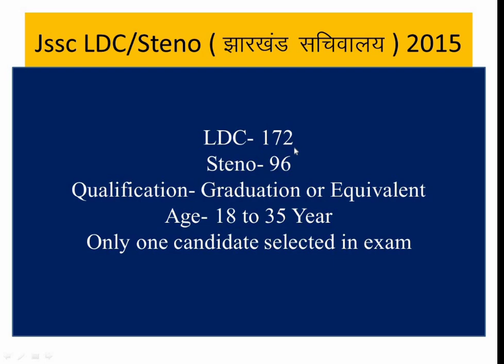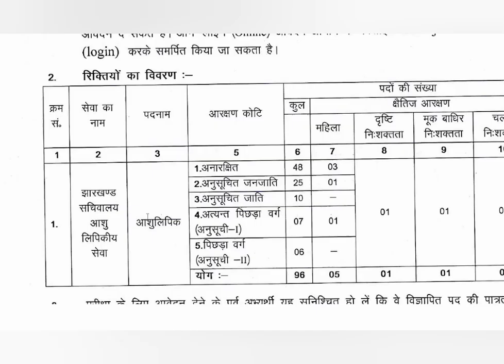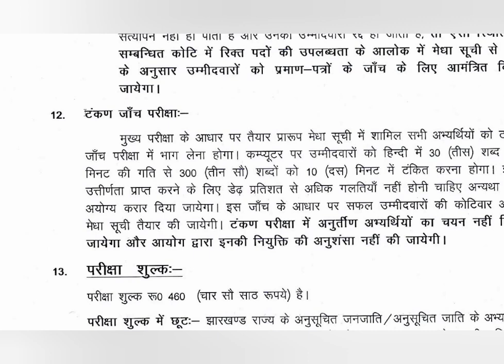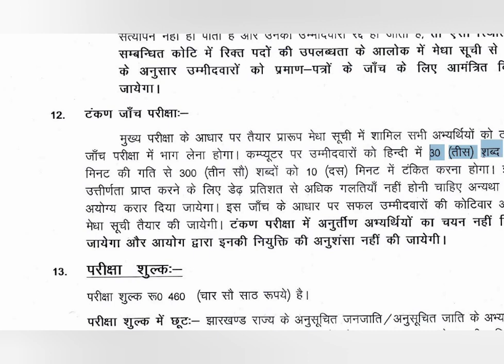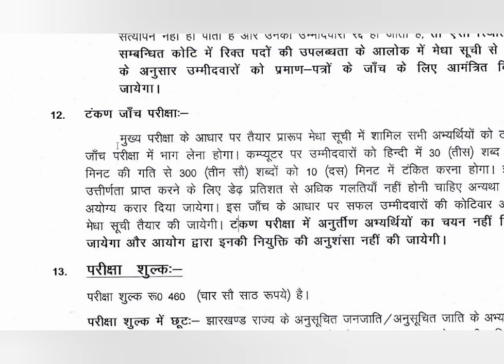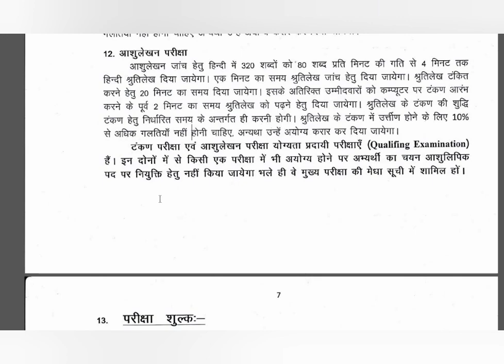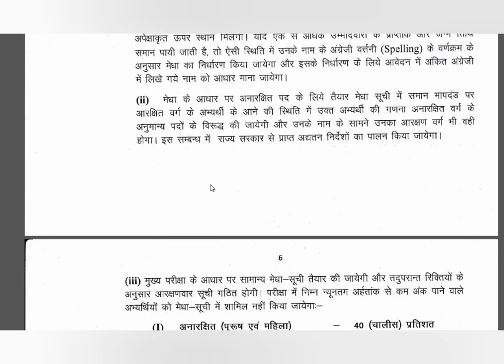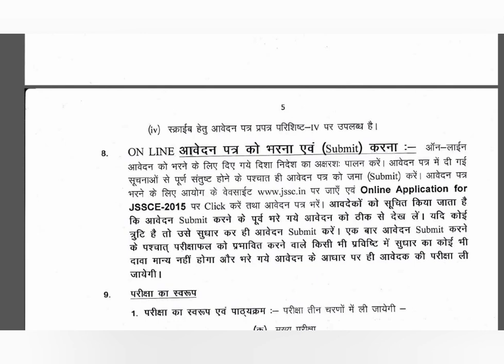JSSC LDC/Stenographer। Jharkhand Govt Job 2020-21 latest news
In this video we have provided information regarding JSSC LDC and Stenographer post. If you learn Typing or Stenographer Skills then you will be absolutely be selected in this exam. We have tried to guide and motivate you in your learning process.
If any query , please tell us
Joint Paytm payment bank and earn cash back link given below-
Hey! Now use Paytm to send money to anyone directly from your bank a/c. Win up to ₹200 cashback on your 1st payment from bank a/c.
Some most important videos link given below-
JSSC सचिवालय सहायक के पिछले सभी वर्षों के official Cuff देखें -